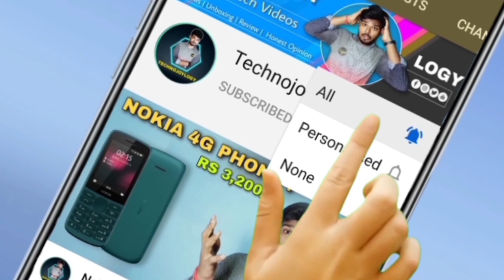Samsung Galaxy F62 Price In India | Exynos 9825 Processor Phone | 7000 mAh Battery Phone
Galaxy f62 with 7000 mah Monster Battery 25W fast charging and 64MP Quad Cameras, sAmoled+ screen.

Topics

samsung galaxey f62 price in India samsung galaxey f62 first look
galaxy f62 first impression
samsung galaxey f62 specifications

Video Highlights
00:00 intro
01:04 Back Design
01:36 Display
02:00 Performance
02:25 variants
02:47 Battery life
03:10 Cameras
03:40 Android version and Ui
03:52 Fingerprint scanner
04:15 price
04:27 my opinion

My Gears
🔴 Boya M1 mic (58% of )👇

🔴 Digitek ring light rs 600👇

🔴 Tripod Rs 500 👇

🔴 cheap and best lowest price mic for youtube videos 👇

🔴 Digitek Ring Light Best For Youtube Videos